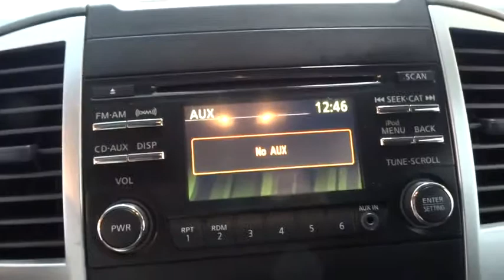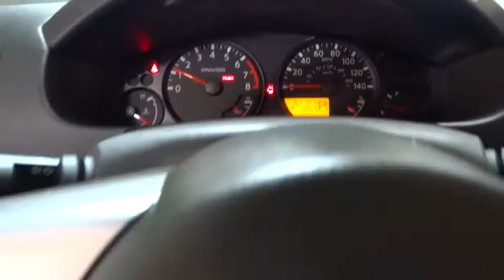2013 NISSAN FRONTIER Fresno, Bakersfield, Modesto, Stockton, Central California DN726377N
BLACK USED 2013 NISSAN FRONTIER available in Fresno, California at Lithia Nissan of Fresno. Servicing the Bakersfield, Modesto, Stockton, Central California area.
2013 NISSAN FRONTIER 2WD KING CAB V6 - Stock#: DN726377N - VIN#: 1N6AD0CU8DN726377

SV trim. GREAT MILES 64,073! REDUCED FROM $21,995!, EPA 22 MPG Hwy/16 MPG City! Bluetooth, iPod/MP3 Input, Fourth Passenger Door, CD Player, Satellite Radio, Hitch, [K02] SV VALUE TRUCK PKG, Aluminum Wheels, Bed Liner. SEE MORE!br /br /KEY FEATURES INCLUDEbr /Satellite Radio, iPod/MP3 Input, Bluetooth, CD Player, Aluminum Wheels, Fourth Passenger Door MP3 Player, Keyless Entry, Privacy Glass, Steering Wheel Controls. br /br /OPTION PACKAGESbr /SV VALUE TRUCK PKG rearview camera, rear parking aid, dual-zone auto temp control, (6) speakers, auto-dimming mirror w/compass/temp, spray-in bedliner, Utili-Track system w/(4) adjustable tie cleats, fog lamps, vehicle security system, in-cabin microfilter, floor mats, sliding bed extender, trailer hitch. Nissan SV with SUPER BLACK exterior and Graphite interior features a V6 Cylinder Engine with 261 HP at 5600 RPM*. br /br /VEHICLE REVIEWSbr /KBB.com's review says The Frontier makes a great alternative to a full-size truck. It is ideal for hauling everything from mulch to motorbikes, and feels solid on road or off.. Great Gas Mileage: 22 MPG Hwy. br /br /EXCELLENT VALUEbr /Reduced from $21,995. br /br /WHO WE AREbr /Lithia Nissan of Fresno sells new and used Nissan cars, Nissan trucks & Nissan SUVs in Fresno, CA. We have a strong and committed sales staff with many years of experience satisfying our customers' needs. Feel free to browse our inventory online, request more information about vehicles, set up a test drive or inquire about financing! br /br /Pricing analysis performed on 4/13/2018. Horsepower calculations based on trim engine configuration. Fuel economy calculations based on original manufacturer data for trim engine configuration. Please confirm the accuracy of the included equipment by calling us prior to purchase. br /